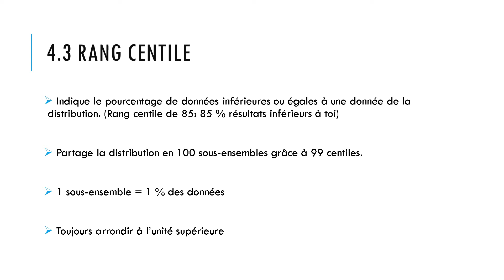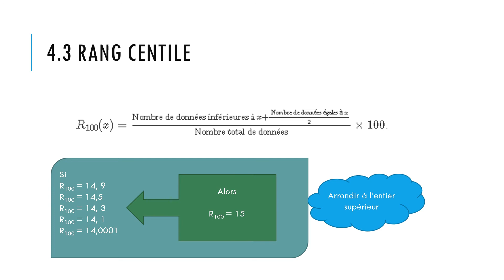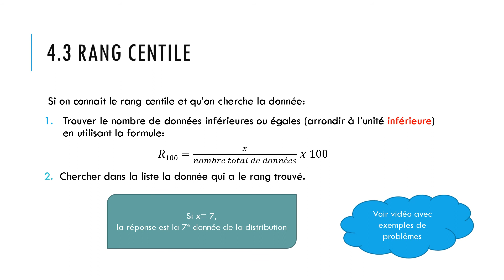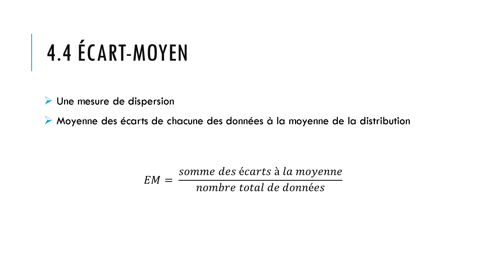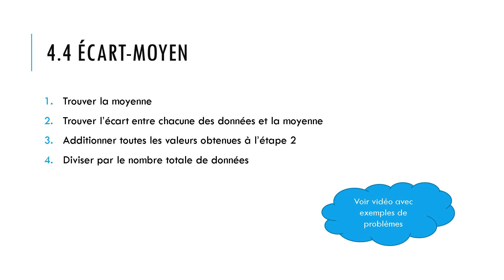Rang centile et écart moyen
Statistiques - CST